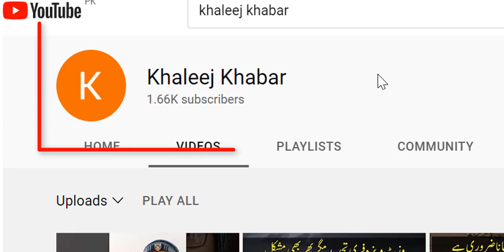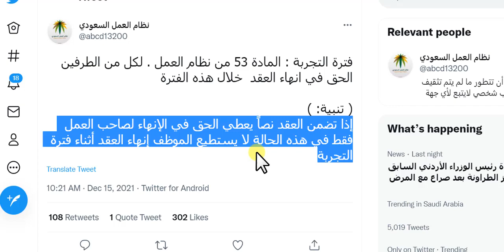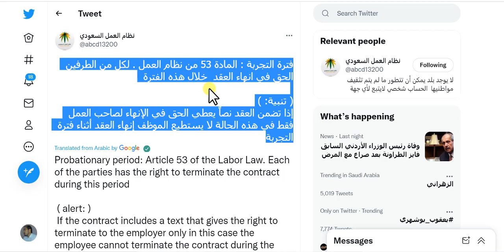Probation period and termination labor law in Saudi Arabia | Can contract with company Kafeel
labor law in saudia . how can contract with company kafeel. saudi news . how to end contract with company kafeel